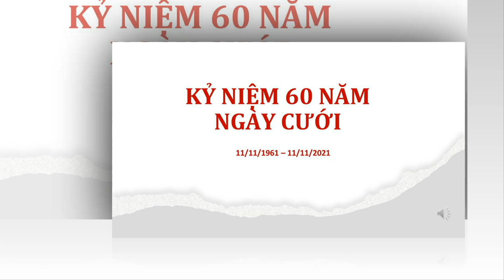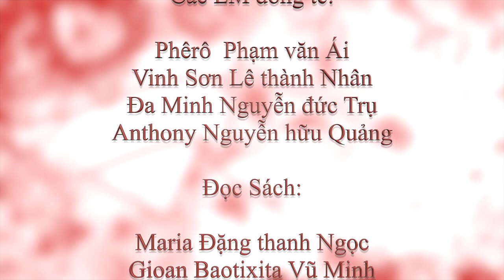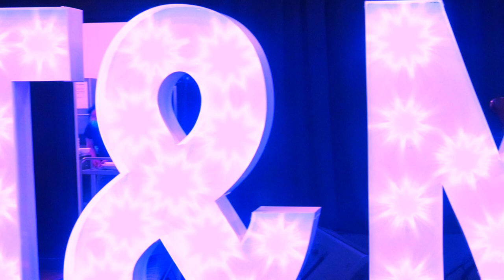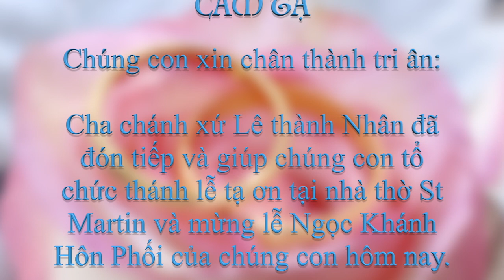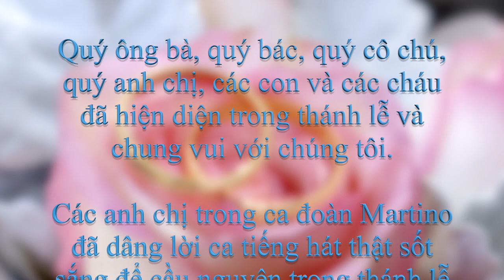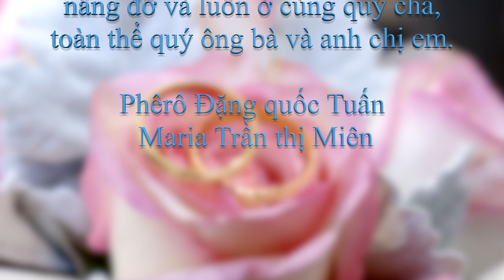Ngọc Khánh Hôn Phối - 60th Diamond Wedding Anniversary.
BY HOAN VU VIDEOGRAPHER & PHOTOGRAPHER
Video & Photo for all occasions
Reasonable rate